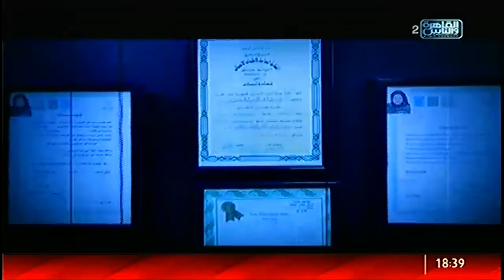الناس الحلوة | التقنيات الحديثة فى عالم زراعات الأسنان مع د.إسراء السعيد